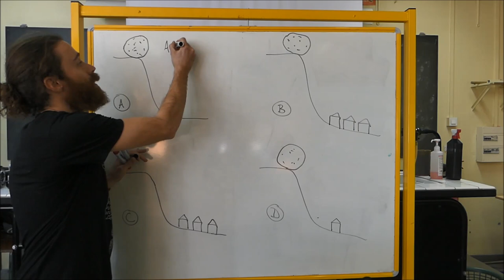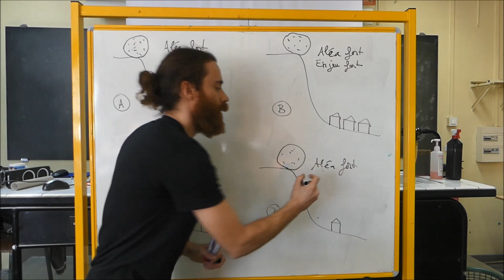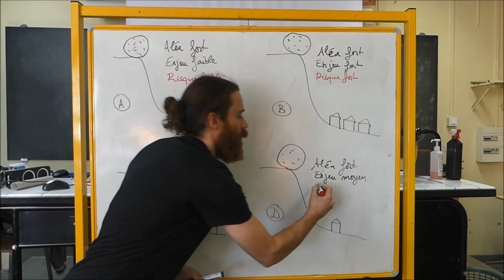SVT - Cycle 4 - COURS - Notion de risque